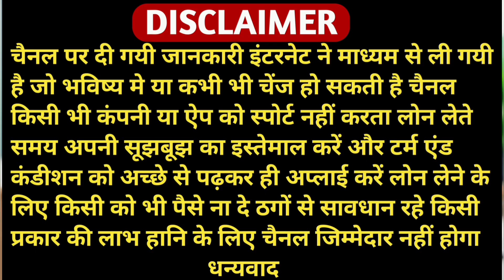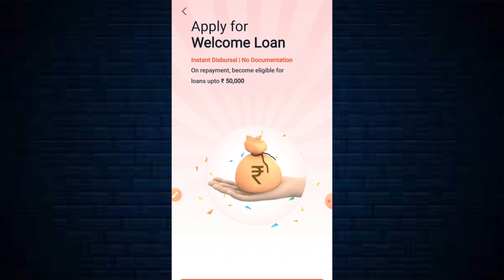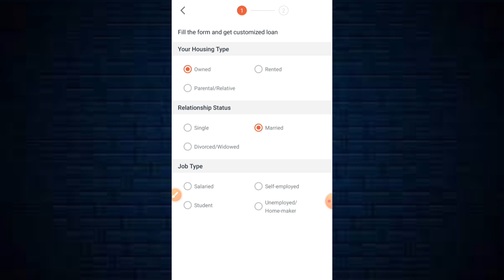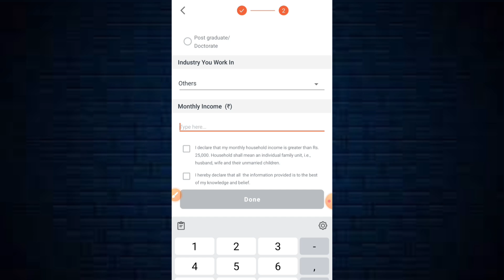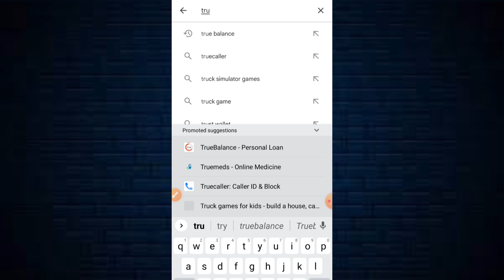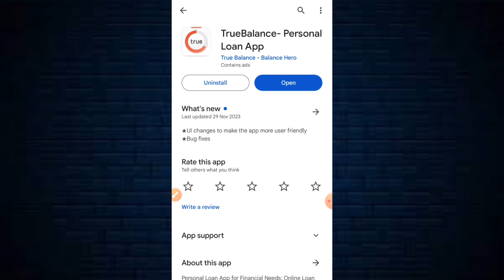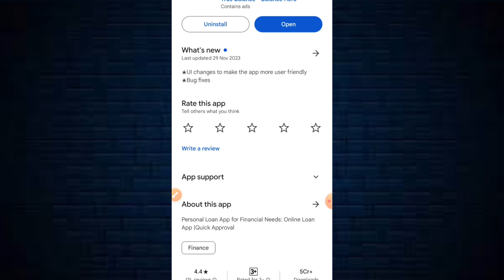100% Real Loan App Fast Approval l Personal Loan l Best Loan App l Instant Loan App l Loan App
100% Real Loan App Fast Approval l Personal Loan l Best Loan App l Instant Loan App l Loan App

instant loan
how to apply loan app
loan aop fast approval 2023
personal loan app online
Loan app
instant
instant loan
fast loans
fast cash loans onlne
instant approval loans need cash today
instant personal loan app
instant cash loan in 1 houn without documents
urgent loan
urgent cash loan without document

Queries ✔️

Discrimination :

Mukeah kumar- Channel Never Promote and Support any Loan Application , And never force anybody to take loan from any app or company.

Thanks
Mukesh kumar